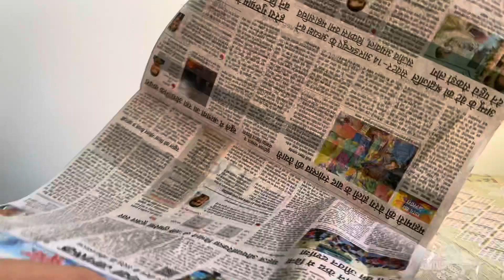Beautiful!!.....Creative!!.....DIY!!...✨Fairy House✨!!....//you only need 3 things...✨🧚🏻‍♀️✨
✨✨🧚🏻‍♀️Fairy house DIY// Fairy house bottle art //best out of waste// bottle craft ideas🧚🏻‍♀️✨✨

✨You all need ✨:-
1.Plastic bottle/jar/glass jar
2.Paper clay(link given below)
3.Paints

This is recycled craft idea. I hope you will love this.
If you have any suggestions or feedback  regarding video, Please do share in comment box, your response is valuable to us and alway appreciated.

➡️For paper clay :-